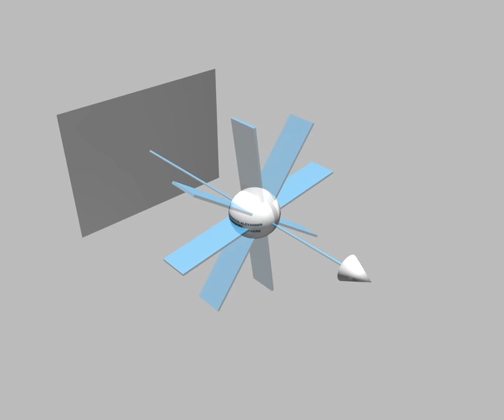CT Sampling Circular Trajectory in Rotation Plane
A video that demonstrates the data completeness of sampling of a voxel within the plane of rotation. This video is supplementary material of the class diagnostic medical image processing taught at the Friedrich-Alexander-University Erlangen-Nuremberg

Please cite "Discrete Estimation of Data Completeness for 3D Scan Trajectories with Detector Offset" if you use this material under CC 4.0 BY.